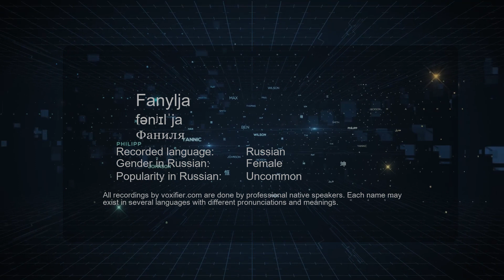How to Pronounce Fanylja (Фаниля) in Russian - Voxifier.com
This is the Russian pronunciation, gender, and phonetics recording of the name Fanylja (Фаниля). The same name may exist in other languages with different pronunciations. Check the meaning of name along with other possible pronunciations or similar names for free Voxifier uses the help of expert linguists to simplify pronunciations by replacing some special sounds with sounds more commonly available across all languages.